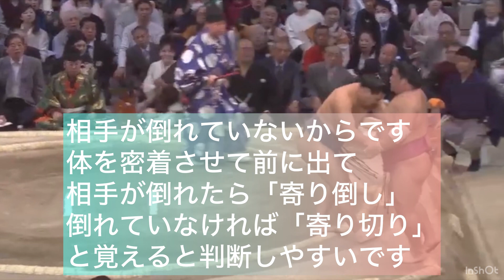【1分解説】『寄り倒し』とは…寄り切りとの違いも解説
寄り倒しの解説動画です。
寄り倒しは、大相撲の取組で比較的よくある決まり手で、似た技で「寄り切り」というものもあります。寄り切りとの違いも最後にまとめています。
相撲の決まり手を覚えたい方はぜひ参考にしてみてください。